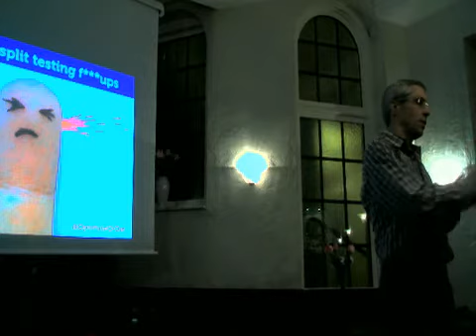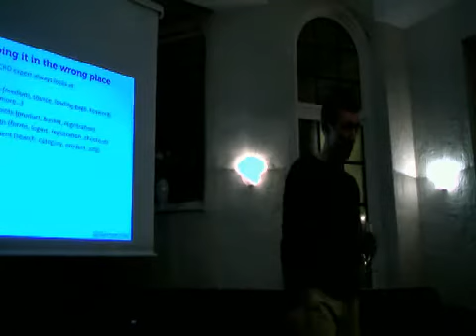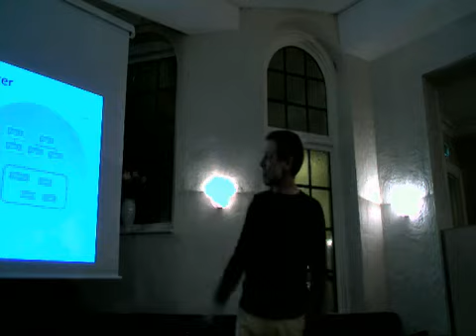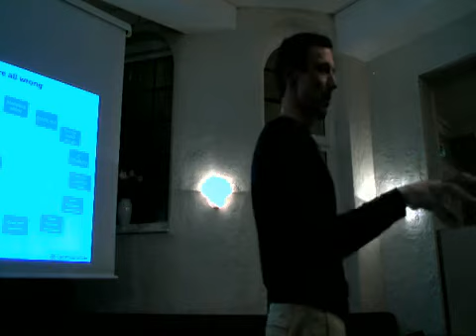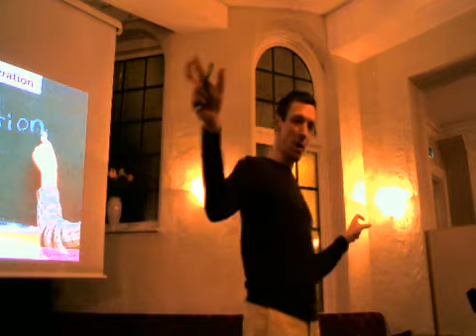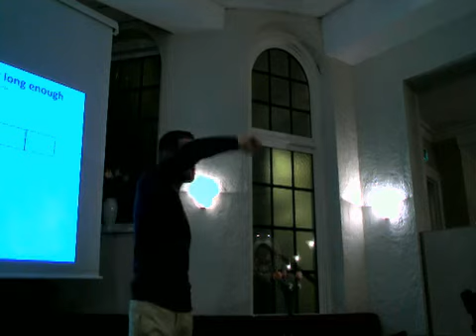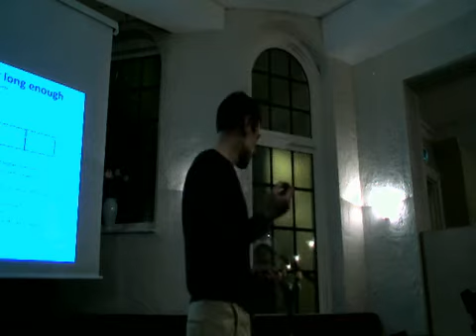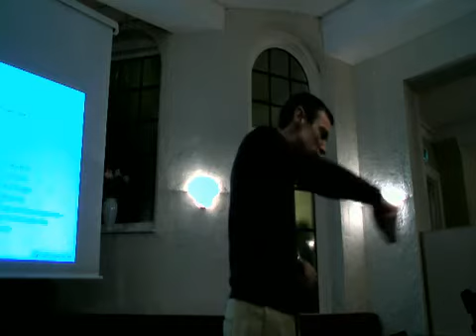Digital Analyst and Optimizers Meet up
Craig Sullivan, @optimiseordie, is in Stockholm so we'll take the chance to get together for a final meetup of 2013!

Craig has been blending UX, analytics, Lean, Agile and Conversion Optimization since 2006 and has been building teams, launching products or overhauling them for almost 12 years. He optimizes stuff.